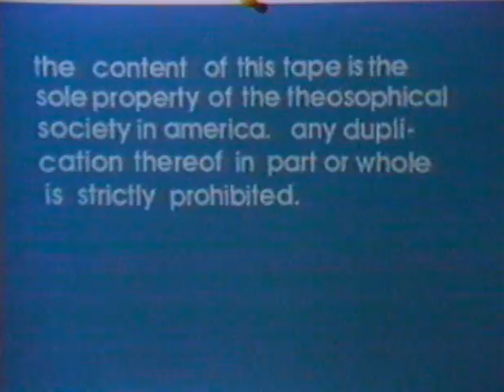Interpretations of the Life and Teachings of Our Lord Jesus Christ | Theosophical Classic 1977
Geoffrey Hodson explores the value of an esoteric interpretation of Christ and his teachings. 1977.